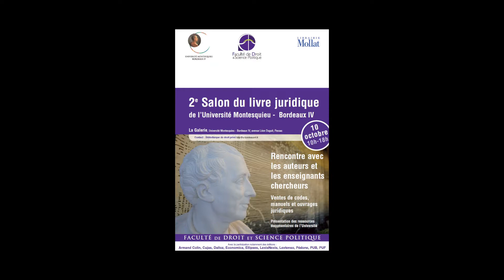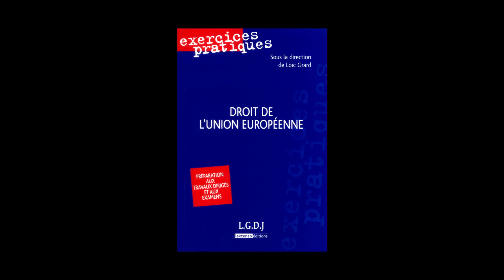Loïc Grard - Droit de l'Union européenne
A l'occasion du 2e Salon du livre Juridique de l'Université Montesquieu Bordeaux IV qui s'est déroulé le 10 octobre 2013, Loïc Grard vous présente son ouvrage "Droit de l'Union européenne" aux éditions Lextenso.